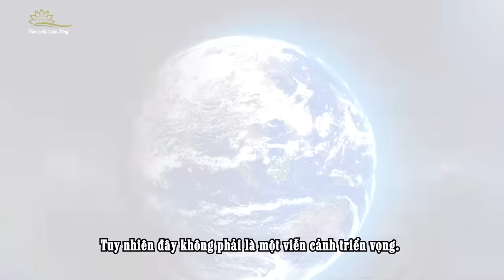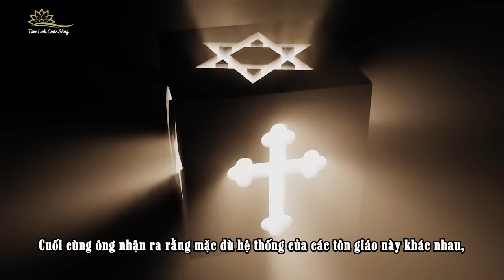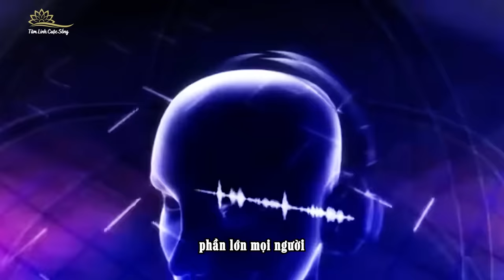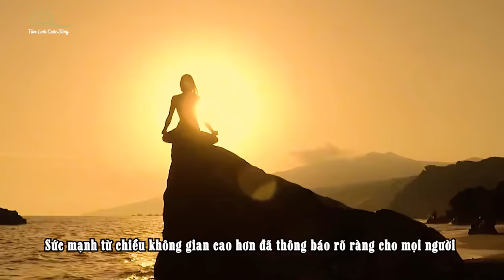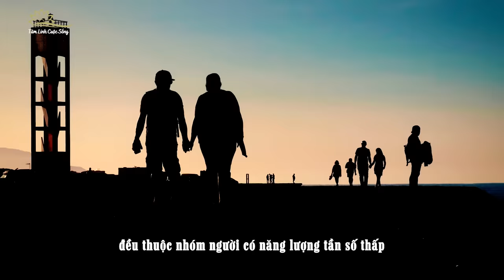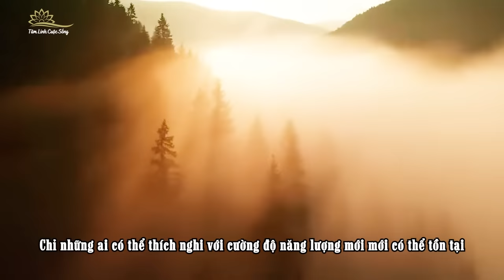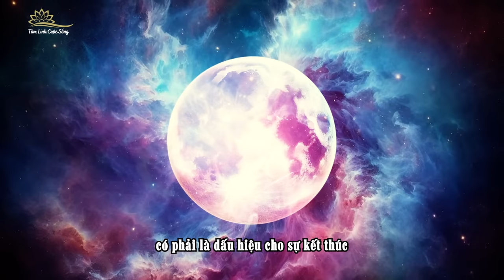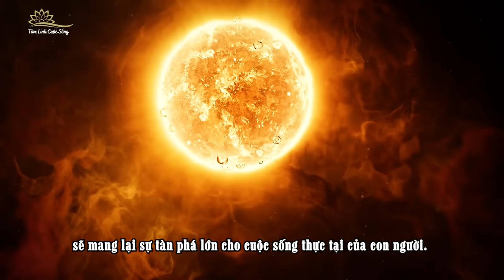Tiên Tri Học Giả Nga Krekov : Thế Giới Mới Sẽ Chọn Lọc Loại Trừ Kẻ Ác 2025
Theo dự đoán của học giả người Nga Lev Klykov, năm 2024 sẽ là một bước ngoặt quan trọng trong lịch sử nhân loại và cho đến năm 2025, Trái Đất sẽ mở ra một mô hình thế giới mới. Tuy nhiên đây không phải là một viễn cảnh triển vọng. Klykov cảnh báo rằng thế giới mới này sẽ trải qua một cuộc chọn lọc nghiêm khắc, trong đó nhiều người sẽ phải đối mặt với số phận bị loại trừ. Các đánh giá bi quan nhất cho thấy dân số thế giới có thể giảm xuống còn 40% so với hiện tại, trong khi dự đoán lạc quan nhất cũng chỉ dừng lại ở mức giảm 30%. Đây là âm mưu trong kế hoạch xóa sổ của những người trong giới tinh hoa da đen, và những người đứng đầu thế giới hay có âm mưu xấu xa mới là nhóm người đầu tiên biến mất.